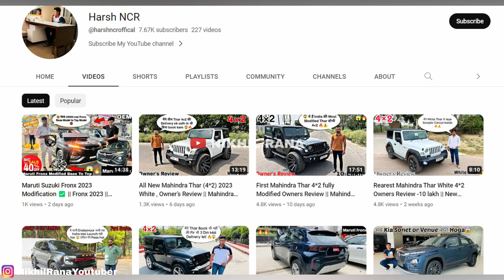LIVE ASAL मे कौन FAKE ? बिकाऊ YOUTUBERS या GLOBAL NCAP | REALITY OF GLOBAL NCAP | TATA VS HYUNDAI